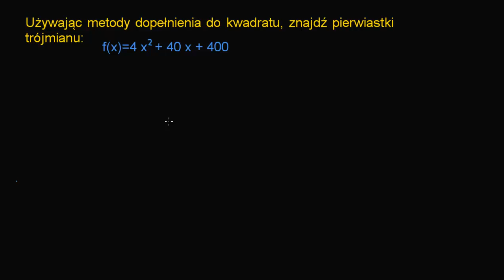Dopełnienie do kwadratu - przykład 2